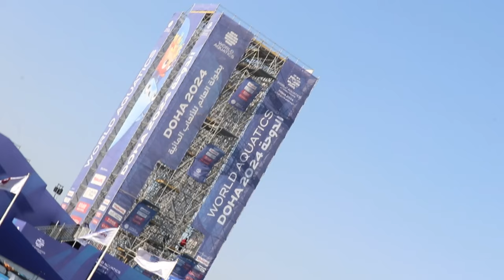🤩 MARC-ANTOINE OLIVIER VICE-CHAMPION DU MONDE - INSTANT BLEU À DOHA #4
En devenant vice-champion du monde du 10 km à Doha, Marc-Antoine Olivier a, au même titre que Logan Fontaine, quatrième de la course, validé son ticket pour participer aux Jeux olympiques de Paris 2024 en août prochain, dans la Seine 🔥

Ce retour au premier plan international est aussi une forme de résurrection pour le Nordiste qui a traversé une période compliquée avant de se qualifier pour ses troisièmes Jeux olympiques. Pour le Normand Logan Fontaine, il s'agira là de sa première participation à la compétition suprême 👏🏻